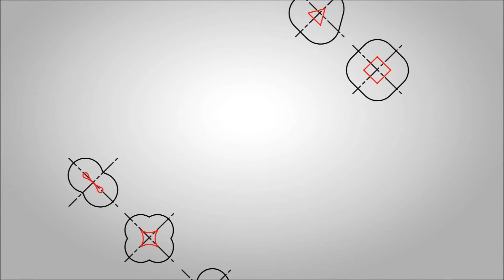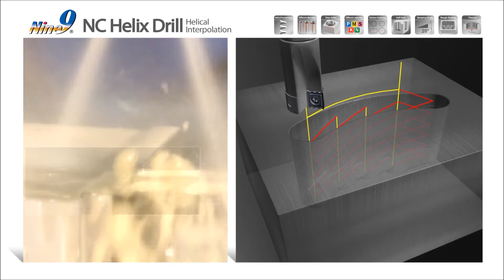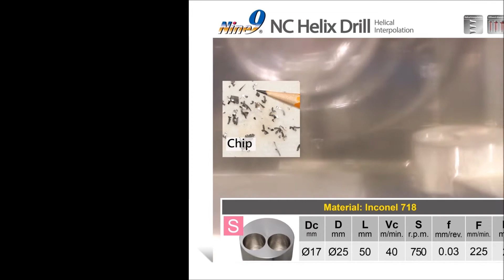One cutting tool mill different patterns and step holes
● Nine-9 NC Helix Drill not only a drill, but an end mill too.
● Small radius path to cut a hole or step hole, various curved cavity shapes on different materials.
● Special insert geometry of Nine-9 Helix drill is able to cut SAE8620, Stainless steel 304, C1100, AL6061T6, TiAl6V4, Inconel 718. many kind different materials.